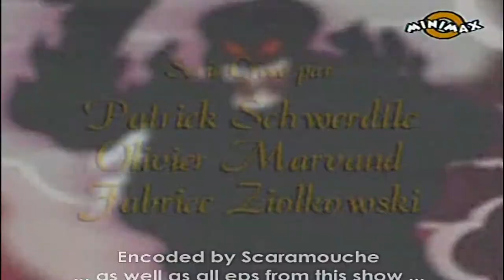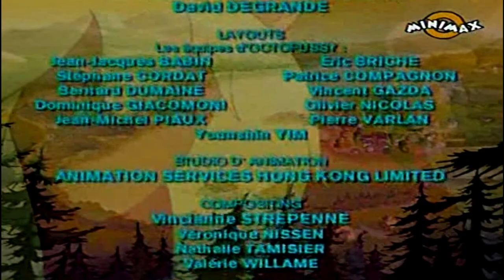Enigmele din Providence | Episodul 26 - Secretul (in romana) Full HD